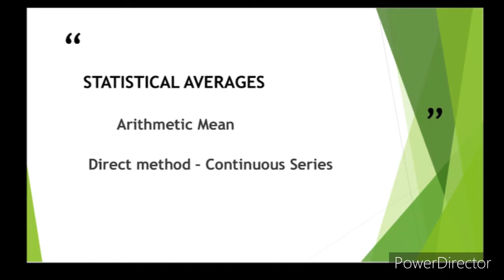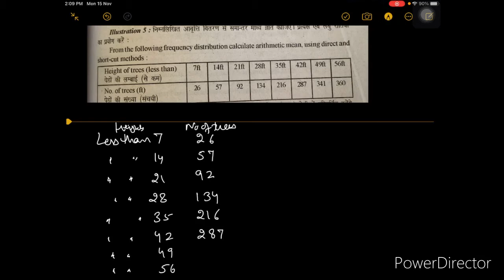Arithmetic Mean- Continuous series- Direct method